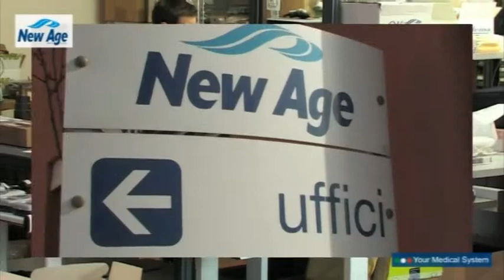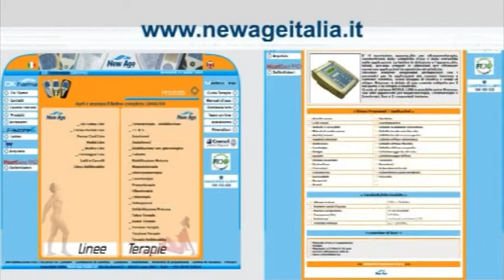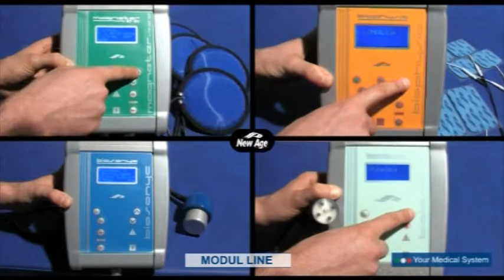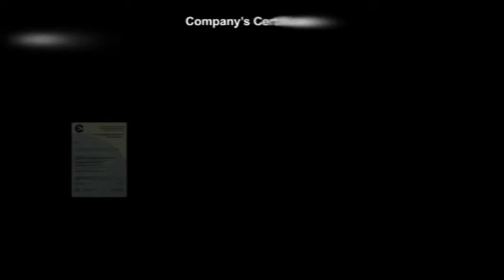NewAge Italia english